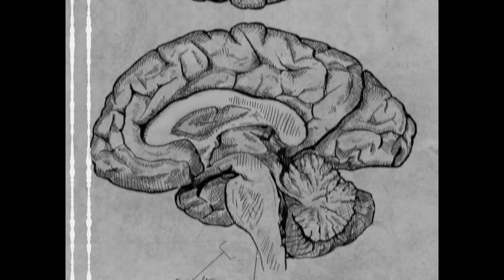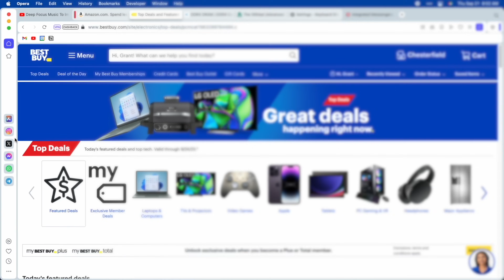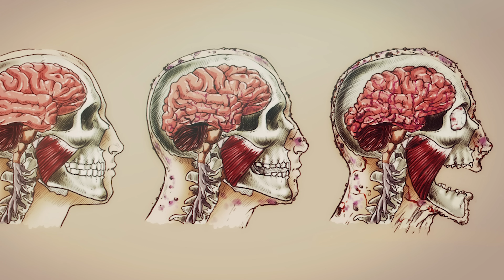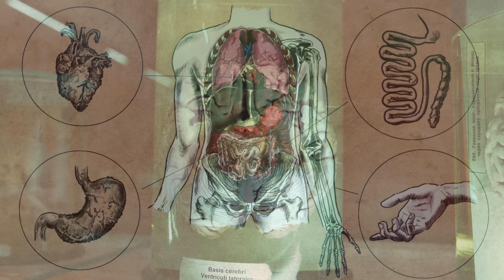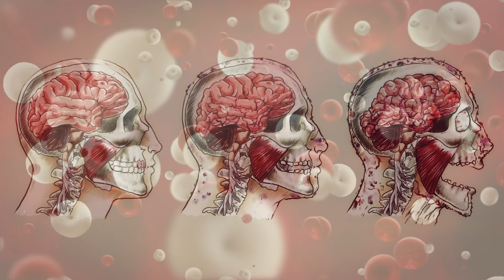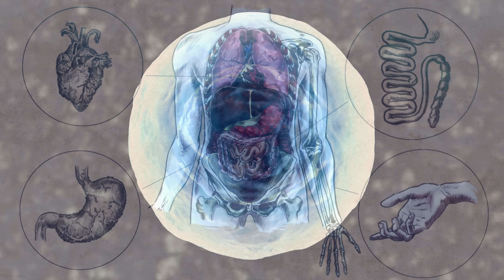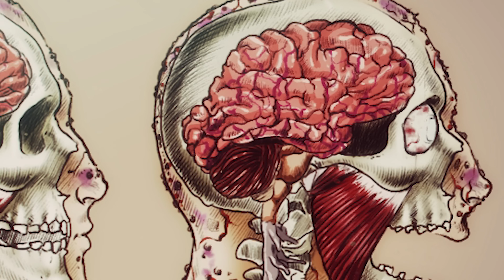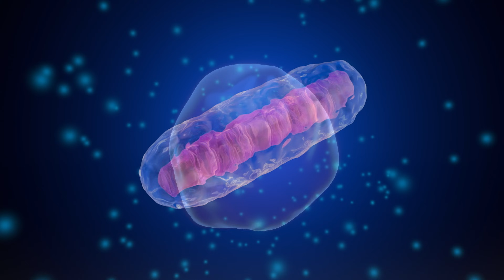What Happens When a Vampire Catches the Zombie Virus? (Part 1)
Chapters:
0:00 - Introduction
1:02 - Observation Report 005
2:46 - Sponsored Section
4:47 - HVV Recap
6:21 - HZV Recap
8:00 - Coinfection
08:35 - Phase One
09:26 - Symptoms
11:33 - Coma
13:09 - Long-Term Outcomes
17:07 - Phase Two